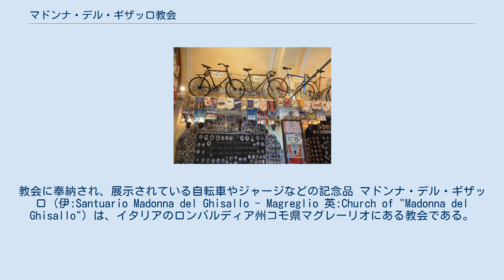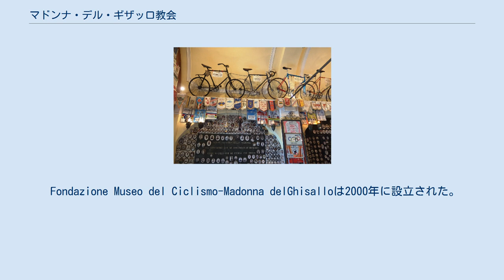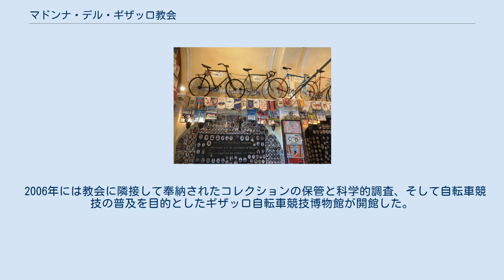マドンナ・デル・ギザッロ教会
教会に奉納され、展示されている自転車やジャージなどの記念品 マドンナ・デル・ギザッロ (伊:Santuario Madonna del Ghisallo - Magreglio 英:Church of "Madonna del Ghisallo") は、イタリアのロンバルディア州コモ県マグレーリオにある教会である。
 元は17世紀に建立された聖母マリアを祀った普通の聖母教会だったが、別荘地としても知られる風光明媚なコモ湖を見下ろすギザッロ峠の頂上にあることからサイクリストにとって自然に休憩地点になっており、古くからサイクリストの聖地となっていた。
 この経緯から教会のエルメリンド・ヴィガーノ神父の働きかけによって1949年10月13日には正式に「サイクリストの女神が祀られた教会である」と教皇ピオ十二世より公布された。
 伝説によると、中世の伯爵ギザッロは、マグレーリオの集落を旅していた時に盗賊に襲われた。
彼は聖堂で聖母マリアの像を見て、それに駆け寄り、強盗から救われたという。
この聖母の出現は「ラ・マドンナ・デル・ギザッロ」として知られるようになり、彼女は地元の旅行者の守護聖人になったという。
 ヴィガーノ神父の働きかけにより、ジーノ・バルタリ、ファウスト・コッピ、フェリーチェ・ジモンディ、エディ・メルクスといった錚々たるメンバーが使用したバイクやジャージなどが奉納されている。
この他に、オリンピックのゴールドメダリストでツール・ド・フランスでの落車事故で亡くなった地元コモ県出身のファビオ・カサルテッリが乗った自転車も納められている。
 "カンピオニッシモ" (チャンピオンの中のチャンピオン) とも称されたコッピが死去した際にはパオロ・トデスキーニによって作られた胸像が建立された。
 教会横には1973年にエーリオ・ポンティによって製作されたモニュメントがある。
手を挙げる勝者と地面に倒れる敗者をモチーフとした像は自転車競技の勝負の哀れみを象徴した作品である。
 先述のヴィガーノ神父は1985年に死去したが、墓所は本教会の地下にある。
 1992年11月には地元ロンバルディア州出身の1920年代のスター選手で世界選手権を3度制し、イル・ロンバルディアを3連覇を含む4度制覇したアルフレッド・ビンダを称える胸像が建立された。
 他にもバルタリの胸像も建立されており、教会を背に左からバルタリ、コッピ、ビンダの順に横一列に並んでいる。
 Fondazione Museo del Ciclismo-Madonna delGhisalloは2000年に設立された。
その最初の行動は、礼拝堂からバチカンへのトーチリレーを組織し、トーチを当時の教皇ヨハネパウロ2世に届けることであった。
このトーチが現在では亡くなったサイクリストのための永遠の炎として燃えている。
 2006年には教会に隣接して奉納されたコレクションの保管と科学的調査、そして自転車競技の普及を目的としたギザッロ自転車競技博物館が開館した。
 2010年には自転車博物館のMuseo delCiclismoが近くにオープンした モニュメントの一つに数えられるイル・ロンバルディアは毎年この教会があるギザッロ峠を通過するコースが設定されていることで広く知られている。
 また、ジロ・デ・イタリアでも頻繁に取り上げられたことでも知られる。